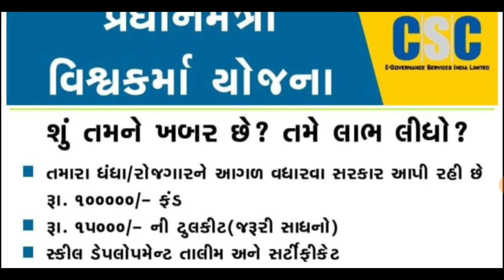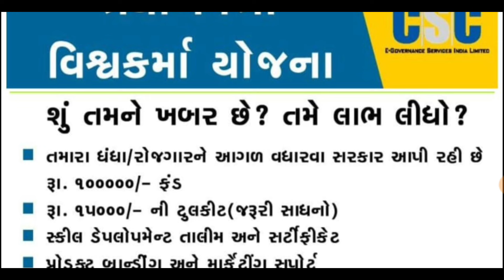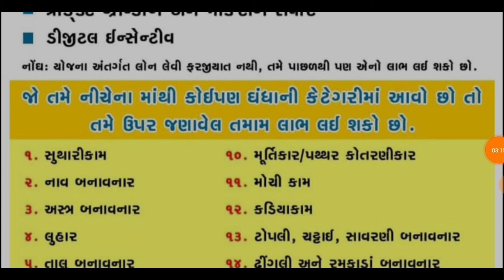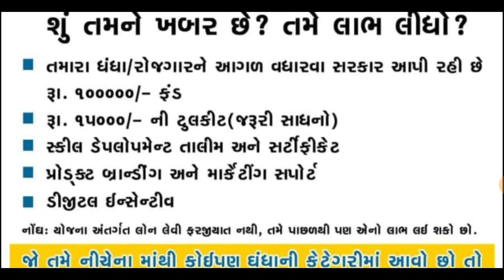રેશનકાર્ડ ધારકો ને કુટુંબ દીઠ લાભ| 15000 સીધા ખાતામાં | Rationcard Benefits 2024 | Khedut Sahay